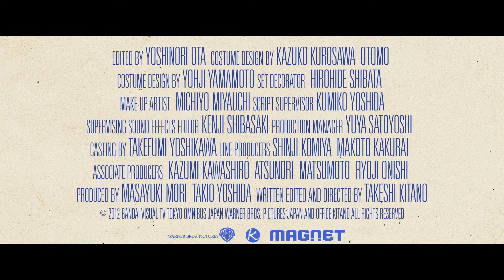Beyond Outrage HD Theatrical Trailer